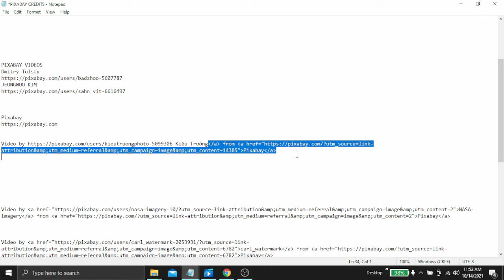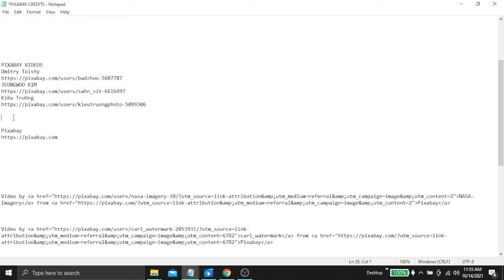Is It Right or Wrong NOT To Credit Content Creators?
Are you crediting the creator when using their content? Why it's important to credit creators?

How do you make your videos? How do you find your content? Did you know you can use free content to use on your own video? Just be sure to credit the creator.

What to keep and what to delete from the credit layout, which URL to keep and what to get rid of.

Products I Use:
Jackery

PIXABAY VIDEOS:
Dmitry Tolsty